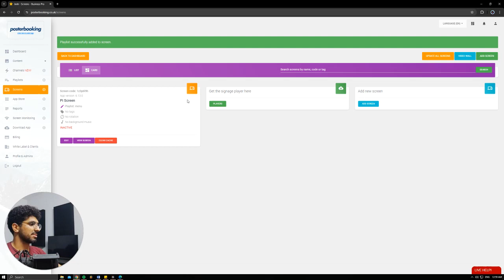Raspberry Pi Digital signage For Coffee shops using posterbooking 2024